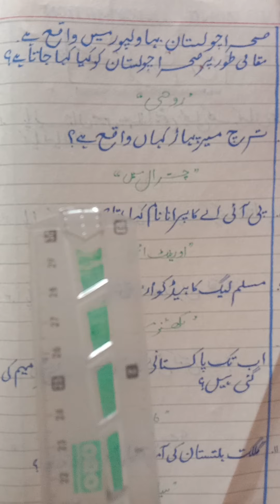General knowledge of the world/ Most repeated question of the world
Hy in this video you will see that how general knowledge is very important. after that we shall learn about general knowledge of All the world. in this lecture we shall seek that basic but important general knowledge of Pakistan.